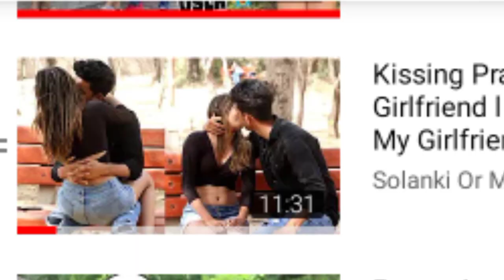Indian Prankster Roast Video Albal Return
Indian Prankster Roast Video

1. Prank Roast
2. Indian Pranksters Roast
3. Dank Indian Pranksters Roast
4. Cute Girl Prank Roast
5. Scooty Chor Prank Roast

PLEASE SUPPORT ALBAL RETURN